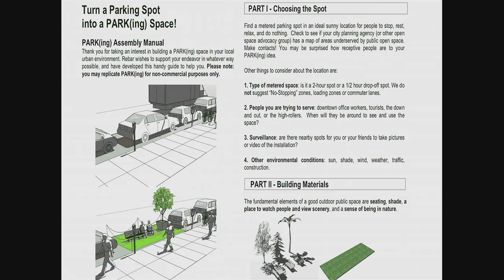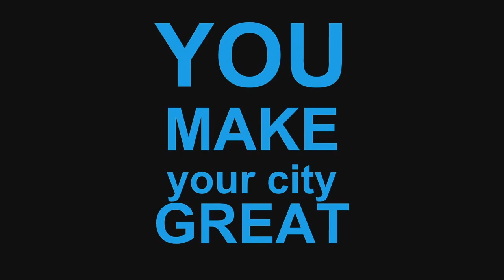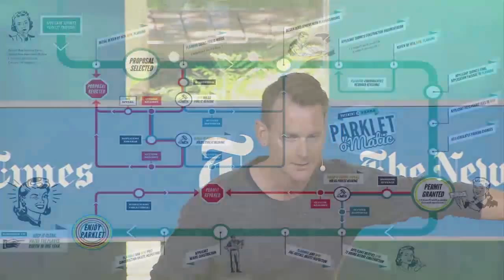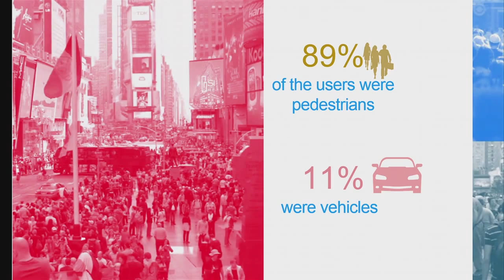Cities for Tomorrow 2015 - City Visions - Parking Day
Architect John Bela of Gehl Architects invented "Parking Day," an annual, worldwide open-source event where citizens, artists and activists collaborate to transform parking spaces into temporary public parks.